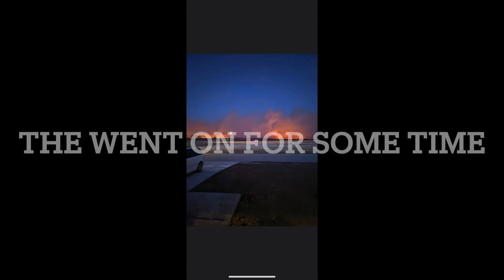Road 739 Fire - Cian McCorkle